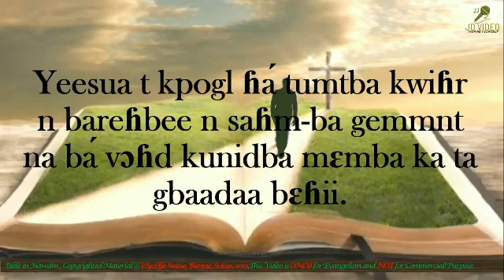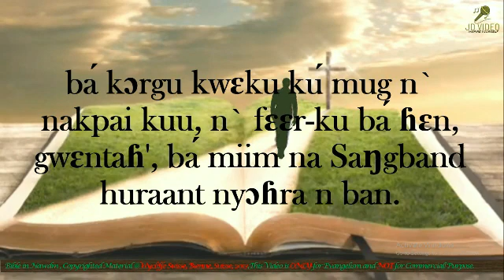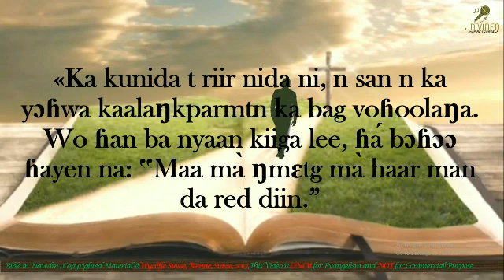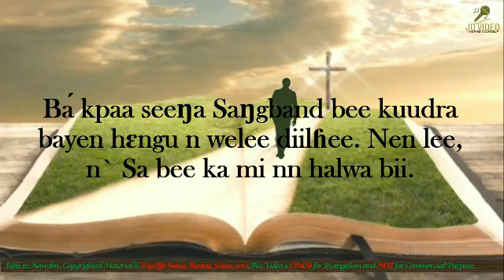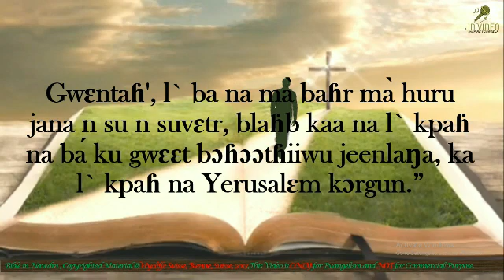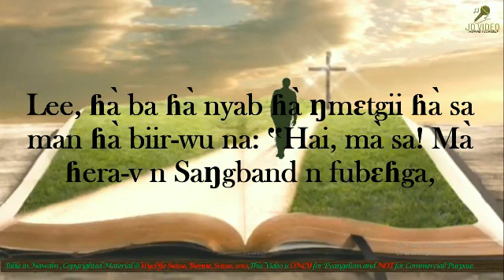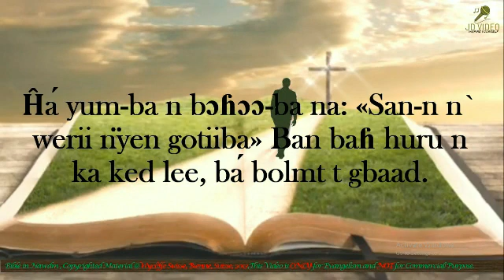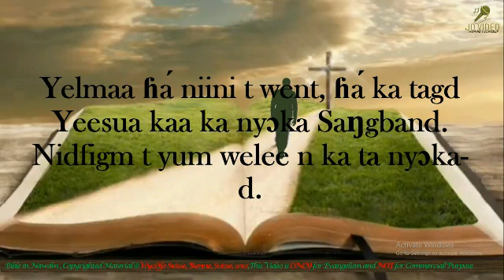3 Lukaasa complet